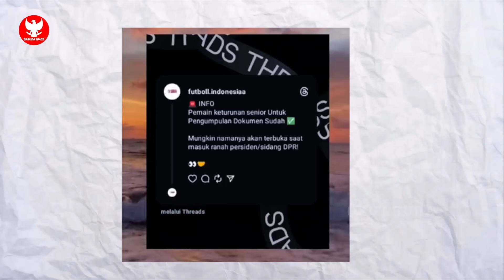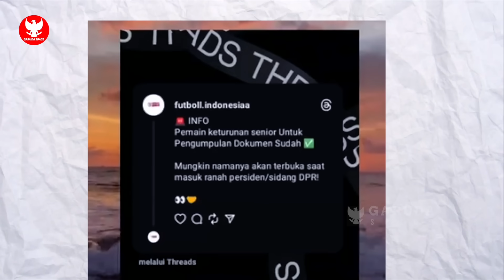DIRTEK BARU MENGUNTUNGKAN! Tekad Frank Wormuth bentuk Timnas U17 di Jerman~Pemain Keturunan jalan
BERITA BOLA TERBARU DAN TERUPDATE DARI GARUDA SPACE - Berita Bola Hari Rabu, 9 Agustus 2023 : DIRTEK BARU MENGUNTUNGKAN! Tekad Frank Wormuth bentuk Timnas U17 di Jerman~Pemain Keturunan jalan